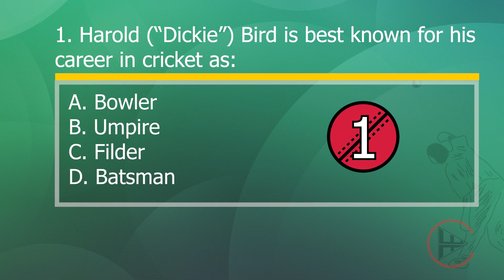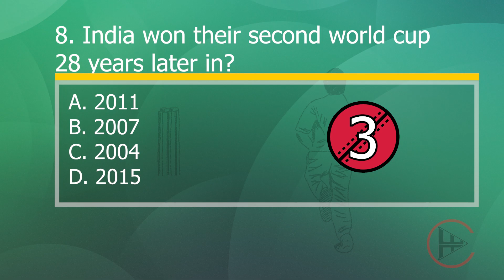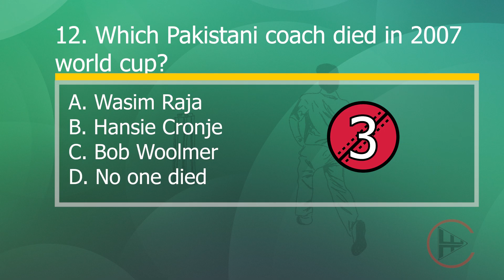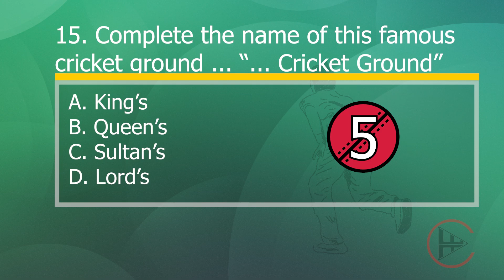CRICKET TRIVIA - Did you know!!! Try this 15 questions Trivia to find out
Cricket Trivia Interesting Facts! Quiz

This quiz is all about a cricket how it's played and some interesting facts. Good Luck!